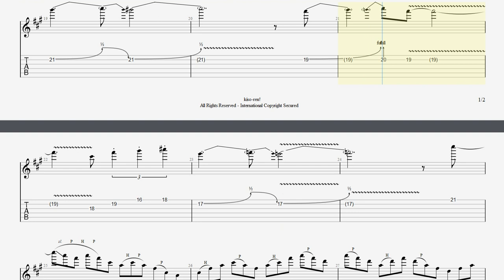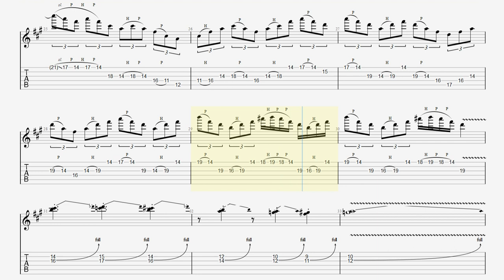Shred Guitar【BPM100】Rat Race / IMPELLITTERI Guitar Solo ラットレース ギター速弾きピッキング【Guitar Picking Vol.63】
■【ALBUM】Impellitteri - SCREAMING SYMPHONY

■ About kiso-ren ■
Have fun!